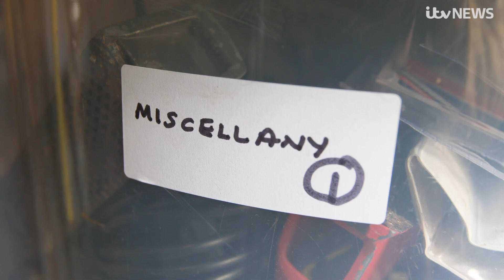The Library of Things lending out oddities from puzzles to a pressure washer | ITV News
"There's a glitter ball, there's a unicycle, there's drills, hammers, there's jigsaw puzzles - things to have fun with..."

Maurice Herson, one of the founders of the Oxford Library of Things, is used to connecting people to some unusual loaned items.

Around 400 such libraries exist around the world, but the volunteer-run centre in the historic university city is one of only a handful in the UK.